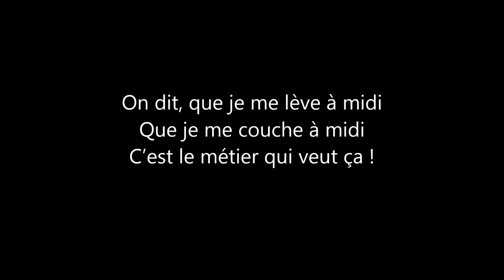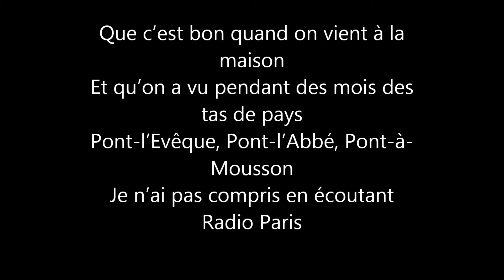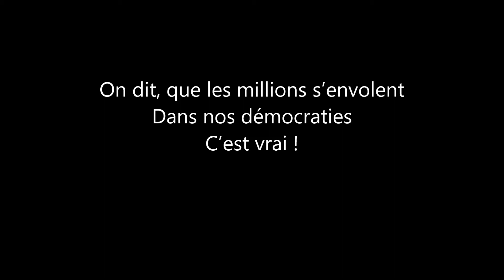Même pas vrai – Les fils de Teuhpu (Paroles)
Même pas vrai – Les fils de Teuhpu

Oui c’est moi, me voilà, je me ramène
J’ai vu Chalon, Avignon et La Rochelle
Mais voilà il fallait que je la ramène
Car quelle surprise en me pointant à mon entrée

On me dit que sur moi, on dit n’importe quoi !
On dit, que ma vie est paillettes,
Que c’est toujours la fête,
C’est vrai !

On dit, que j’aime faire mon cinéma,
La java, la nouba,
C’est vrai !

Je passe pour un fainéant
Mais qui crée l’évènement
En donnant du bon temps ?
C’est moi l’intermittent !

On dit, que je me lève à midi
Que je me couche à midi
C’est le métier qui veut ça !

Que c’est bon quand on vient à la maison
Et qu’on a vu pendant des mois des tas de pays
Pont-l’Evêque, Pont-l’Abbé, Pont-à-Mousson
Je n’ai pas compris en écoutant Radio Paris

Quel étonnement en apprenant, que je mets tout le monde dedans !
On dit, que je mange dans l’assiette
De tous les gens honnêtes
C’est vrai !

On dit, que je n’ai que trois notes
Que mon spectacle est médiocre
C’est vrai !

Ne voulant pas chiper aux grandes vedettes
Leur stock de midinettes
Moi je fais mon petit effet

On dit que je n’ai pas de pépètes
Mais si je m’enrichis
C’est en géographie

On dit, que les millions s’envolent
Dans nos démocraties
C’est vrai !

Sans bruit, depuis des décennies pour
Faire plaisir aux amis
C’est vrai !

Je passe pour un nanti
Mais Bernadette
Préfère les belles chemises
A mes rouflaquettes

Et si, je piquais dans la caisse
Comme les costumes trois pièces
J’aurais pu être chef d’état
Ca se passerait pas comme ça !